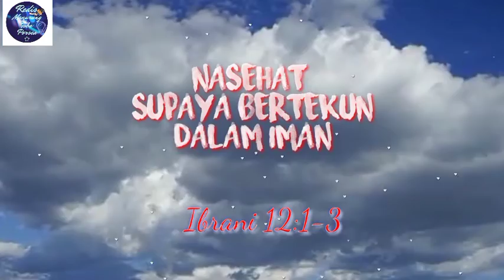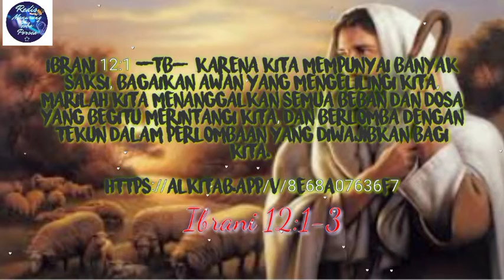Nasehat supaya bertekun dalam Iman || Santapan Rohani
Program santapan rohani kriste
Tuhan yang beri kekuatan
Bagun kembali
Perkara yang baik
Kasih itu mendidik
Mendengarkan itu PENTING

Nasehat supaya bertekun dalam Iman